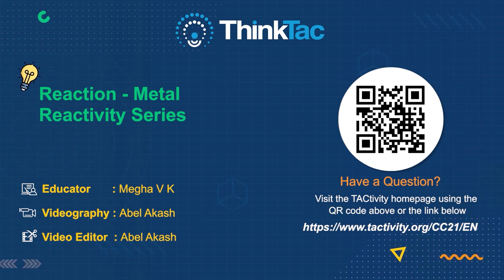Reaction - Metal Reactivity Series | ThinkTac | DIY Science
The ability of a metal to react with other chemicals is an important property of the metal and is called its Reactivity. In this TACtivity we take three metals - Copper, Iron and Magnesium - with different reactivities and test their behaviour by placing them in copper sulphate solution.